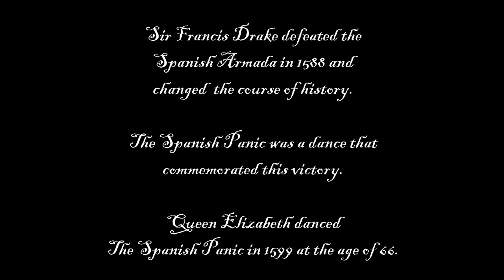Band of Daves - The Spanish Panic (Original)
“The Spanish Panic” is an original song by Band of Daves. In 1588, Sir Francis Drake defeated the Spanish Armada off the coast of England and changed the course of history. The Spanish Panic was a dance that commemorated this victory. Queen Elizabeth danced The Spanish Panic in 1599 at the age of 66.

The video includes many historical paintings and brief visual clips from: The Private Life of King Henry VIII, 1933, Elizabeth: The Golden Age, 2007 and The Virgin Queen, BBC 2005.

The Spanish Panic, by David A. Ruble. (Lyrics)
Mommy is a traitor and the King is a fink
He gets fatter every day – does nothing but drink
He didn’t want a daughter – he wanted a man
So he locked them in the tower on the family plan
He was manic. They were frantic.
They did the Spanish panic
Francis Drake made no mistake – he was an Englishmen right from the start
Even the thought of eating enchiladas made him tear the armada apart
It was the Spanish panic
Rocking across the Atlantic
We were screaming for more when she hit the floor
And the Queen was in a frantic
She was sixty-six in ninety-nine
The queen of my dreams and she moved so fine
I took her home to take my chance
But I forgot all about it when she showed me this dance
It was the Spanish panic.  Panic Panic Panic Panic Panic Panic
See them cavort around Hampton Court
The Queen was on the make but all the men were too short
There was speculation if she got it in bed
All she wanted was love but got the world instead
She was frantic!  Manic!
Panic Panic Panic Panic Panic Panic
And now as we move back through time
It’s time to leave this world behind
For queens – even queens must go to sleep